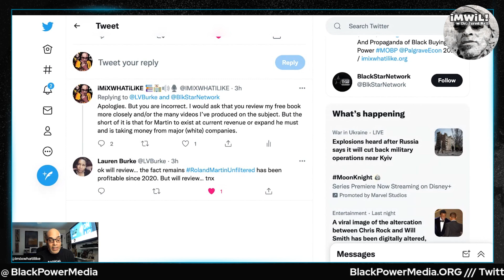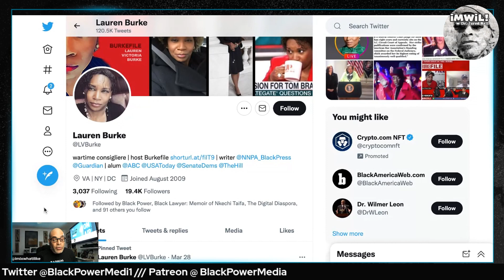Comically Bad... The Black Press Problem with Black Buying Power and Economics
NEW BPM DISCORD!

Jared A. Ball is a Professor of Communication and Africana Studies at Morgan State University in Baltimore, MD. and author of The Myth and Propaganda of Black Buying Power (Palgrave, 2020). Ball is also host of the podcast “iMiXWHATiLiKE!”, co-founder of Black Power Media which can be found at BlackPowerMedia.org, and his decades of journalism, media, writing, and political work can be found